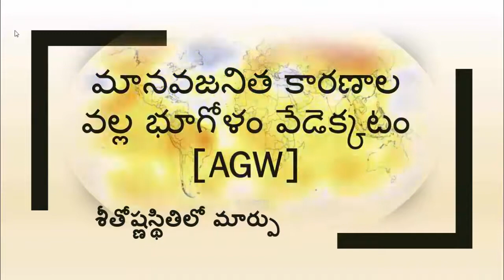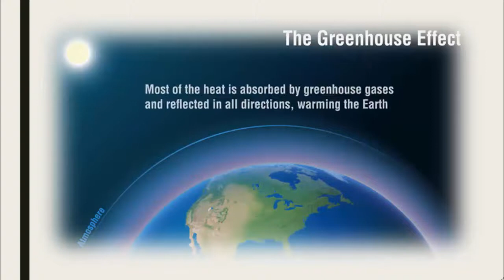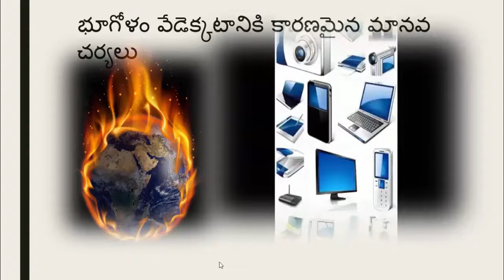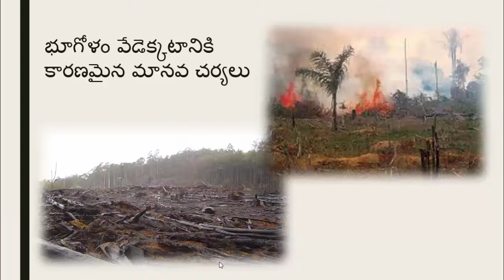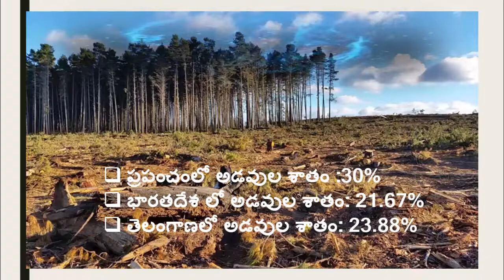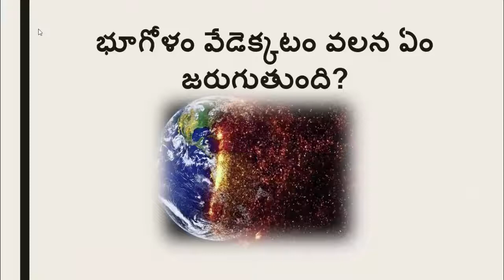Climate of India||Global Warming-2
Global Warming AGW||10th Class.
మానవ జనిత కారణాల వల్ల భూగోళం వేడెక్కటం.
Anthropogenic Global Warming causes and effects.